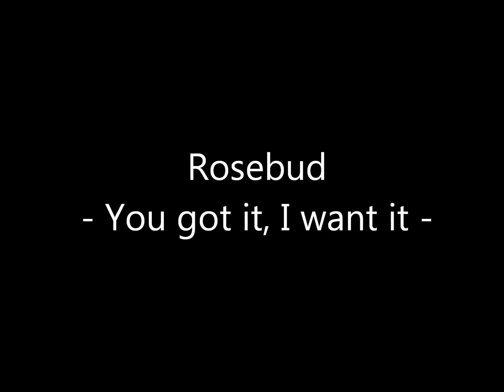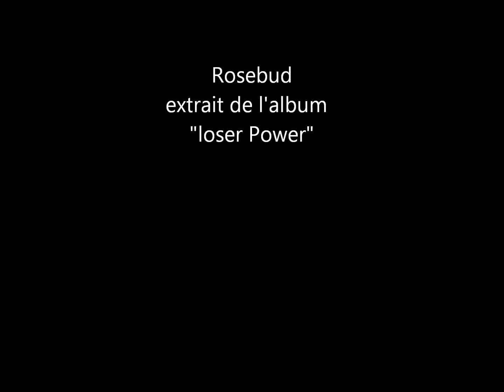Rosebud - You got, I want it